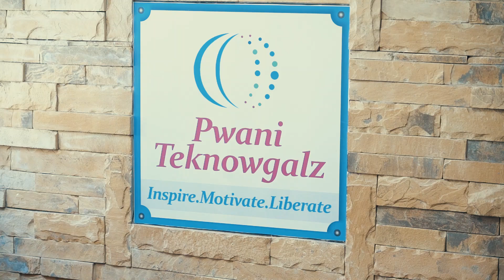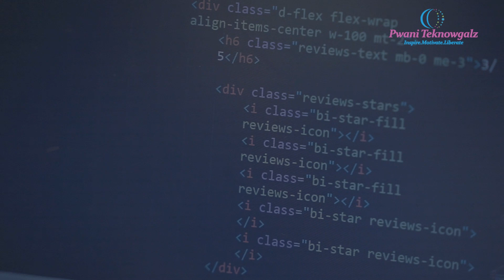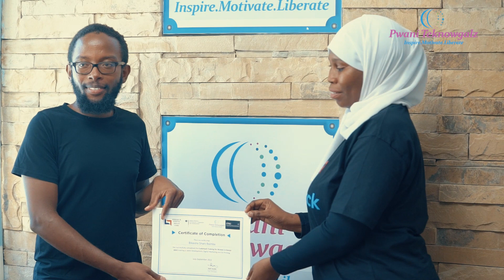Codehack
CodeHack is an initiative by Pwani Teknowgalz that targets young girls and women aged 17 – 28 years from marginalized communities in Mombasa, to learn employable coding skills in website and mobile development, Graphics design and Python Programming. Having worked with girls in High school through programs such as Technovation and Africa Code Week, we have noted with great concern that girls who are passionate about technology yet from humble backgrounds, remain idle with little hope to pursue their passion in Technology upon completion of high school. Through CodeHack we buttress their aspirations which are consequently actualized.